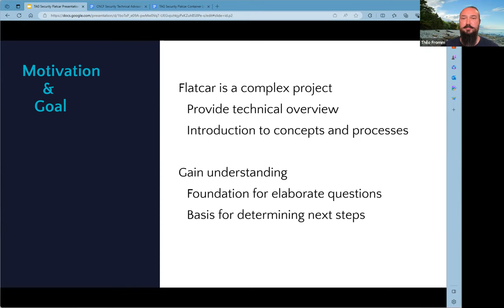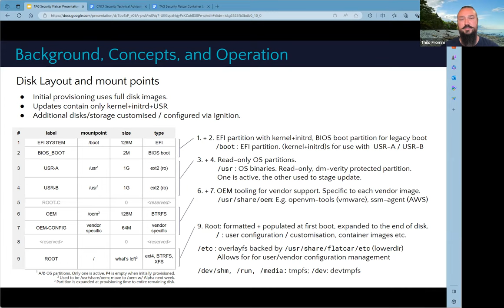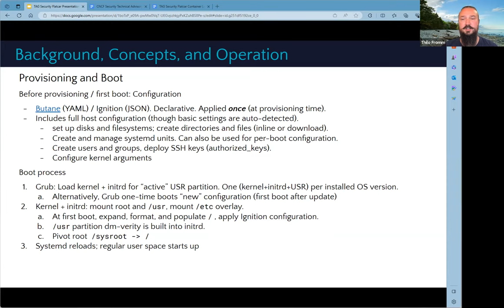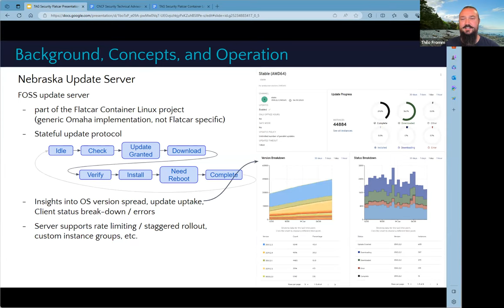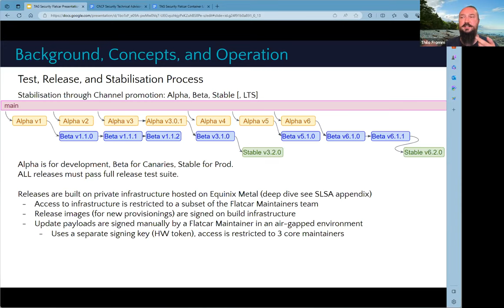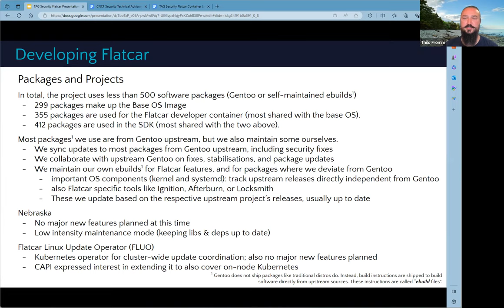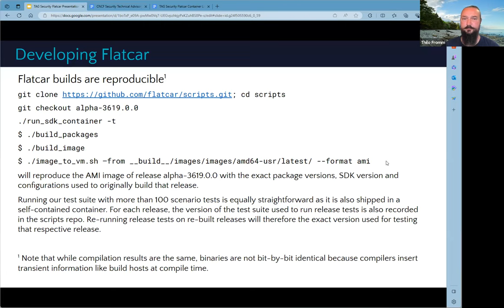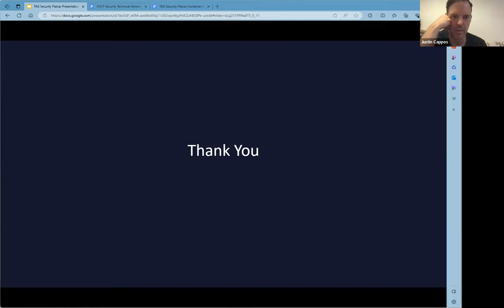EMEA Meeting - Flatcar Container Linux Presentation, Security Assessments, Triage, and more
TAG Security EMEA Meeting June 21, 2023

Justin Cappos provided update on Triage, Assessment Process
Andrew Martin recaps last meeting covering Zero Trust Architectures presentation and Fuzzing Book
Thilo Fromm delivers Flatcar Container Linux Presentation